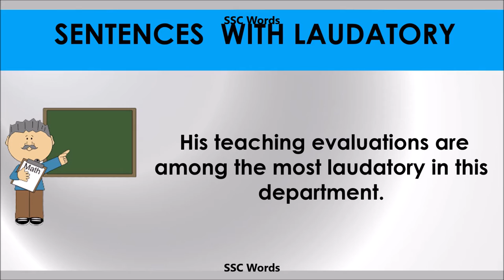Laudatory - Improve English - Meaning and 5 sentences - GRE / CAT / GMAT word - SSC Words